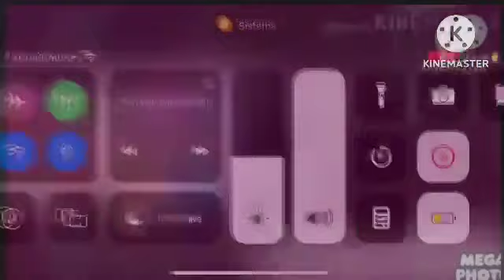Add round 118